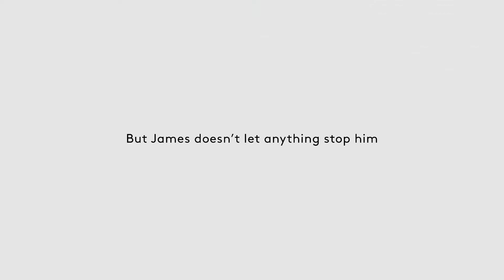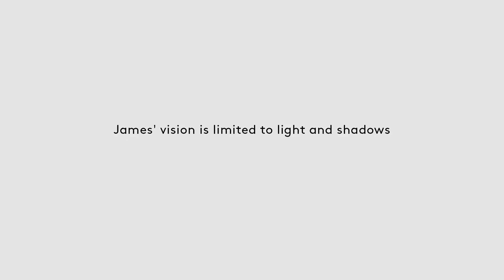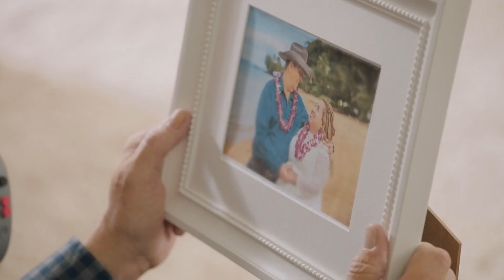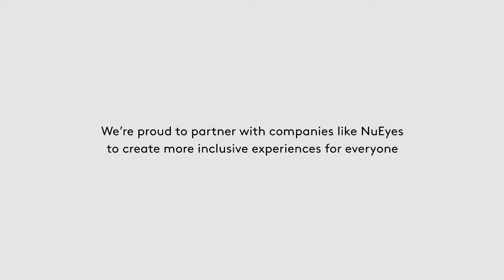Creating Inclusive Experiences Through Technology (Video Description Included)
Meet James, a legally blind veteran and Comcast customer who was one of the first people to experience the integrated Xfinity Stream technology on the NuEyes virtual reality device, allowing him to not only see but watch TV for the first time in years.